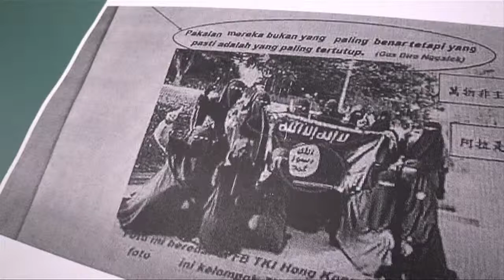印傭再收疑似IS傳單 邀出席神秘聚會.....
消息人士透露，近日在多個印傭聚集點，再有印傭從同鄉手上，收到另一張傳單，邀請出席稍後在本港舉行的一個神秘聚會。